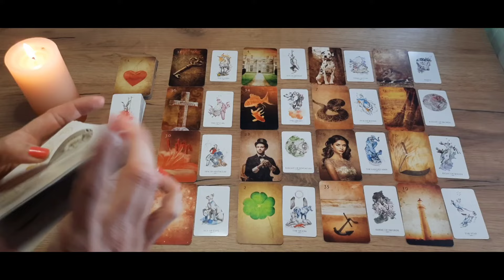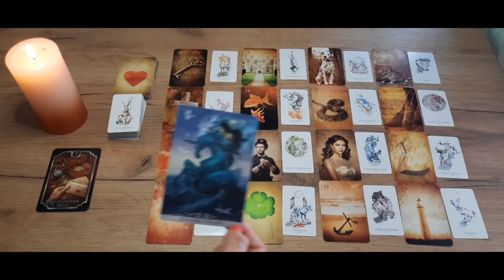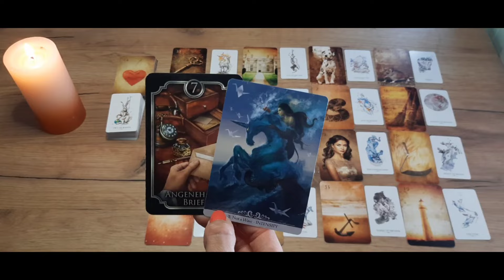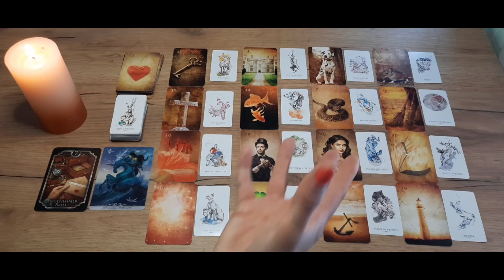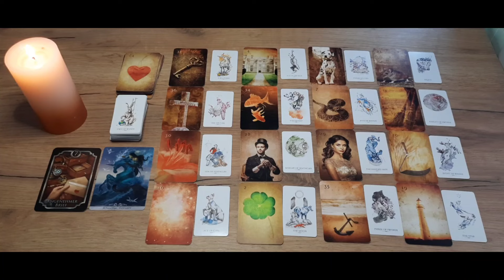Waage September 2024 | ❤️ Was DU nicht kommen siehst ...❣️Nimm' diese Welle🌊 mit🔜WUNSCHERFÜLLUNG❗️😱😍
Hola liebe Waage, los geht's mit der Legung September 2024❗Tarot-/Lenormandkarten-Legung September 2024 für das Sternzeichen Waage

◇ Fin de siecle KIPPER Orakelkarten - Ciro Marchetti |©️Königsfurt-Urania Verlag

◇ Paolo Barbieri - Unicorns / YIFengFurun

▪️ Intro

Eure, Caro 🌻
Namaste